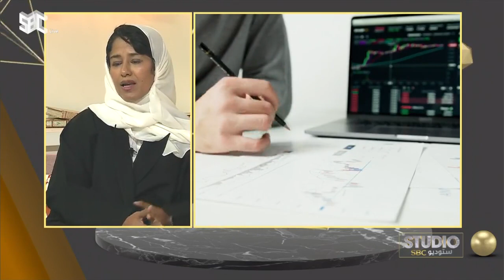ستوديو_SBC | أهمية الفنتك في حل المشكلات المالية للعميل.